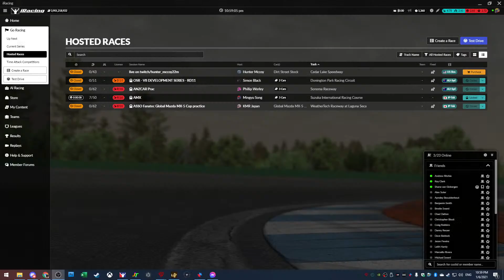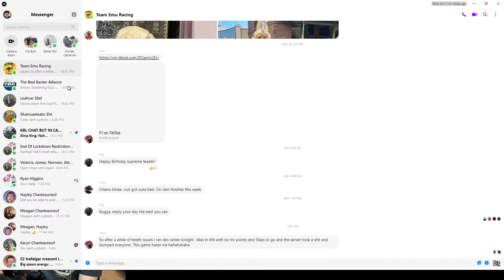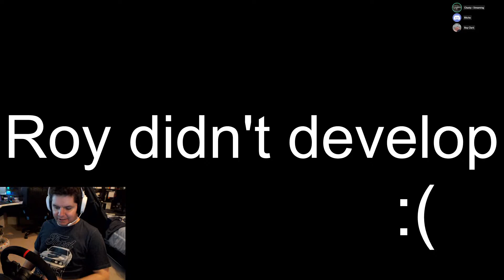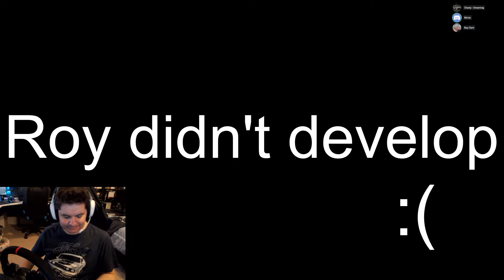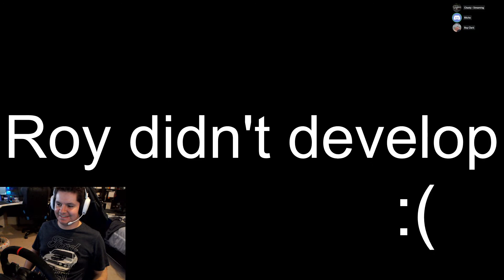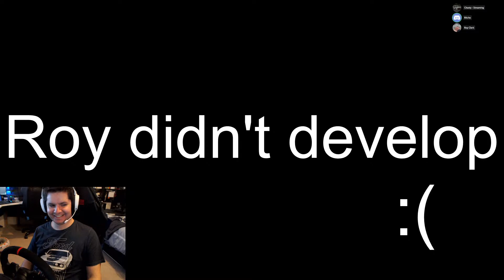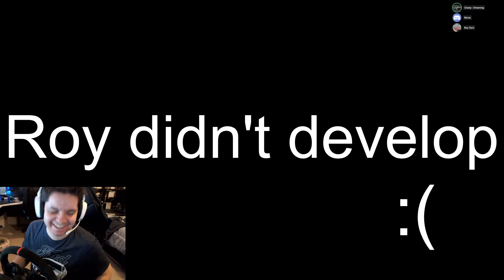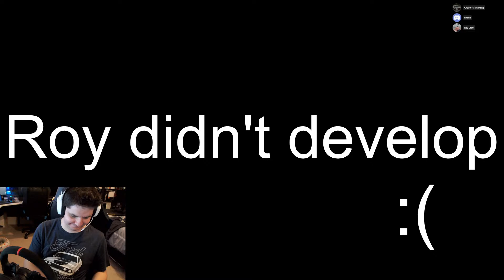Roy's finally developed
The champ finally